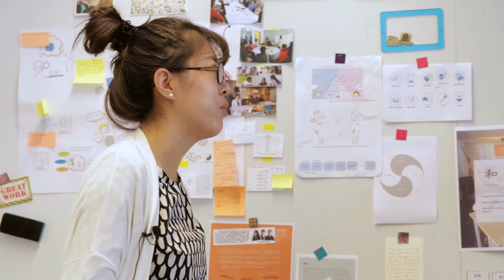PhD candidate Chen Hao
In the run up to PhD-day 2016 PhD candidates of IDE tell about their research and what it's like to do a PhD at IDE.